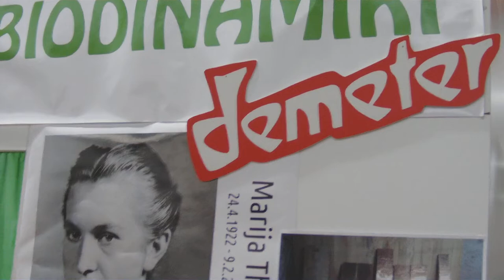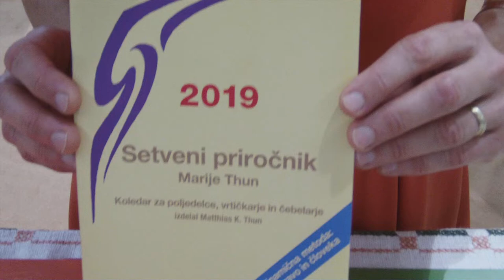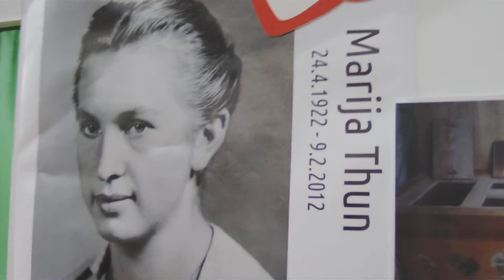BIODINAMIKA JE PRIHODNOST ZDRAVEGA VRTNARJENJA